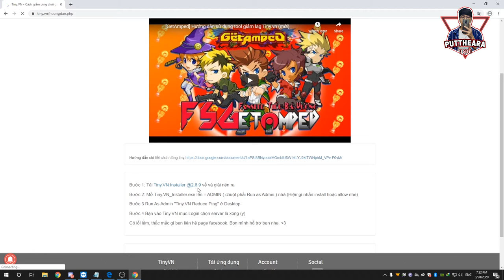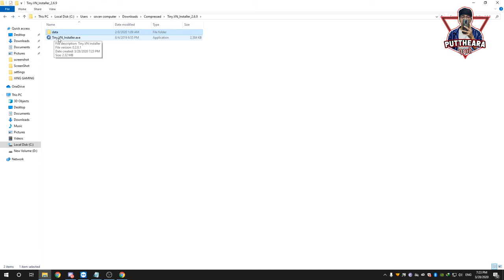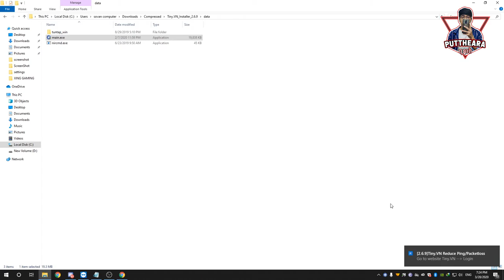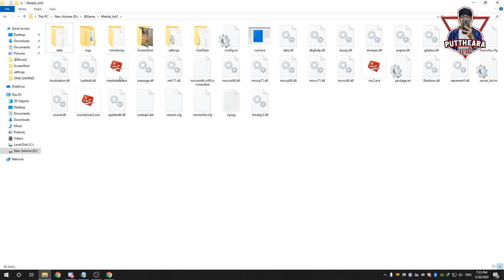Martial Art 2 - Fix can't login into gameserver (Failed to connect)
👍Like, 🤝Share, See First
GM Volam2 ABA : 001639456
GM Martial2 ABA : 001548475